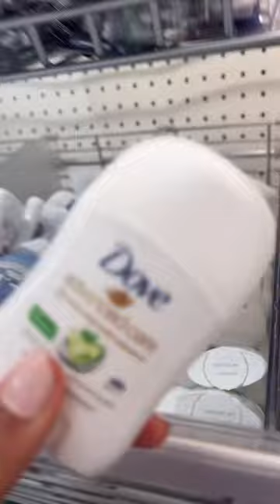LAST MINUTE COACHELLA SHOPPING 😭